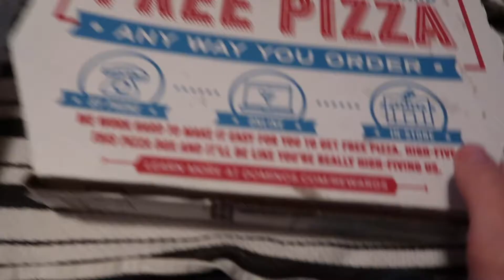AM I DOING VLOGMAS? | WEEKLY VLOG